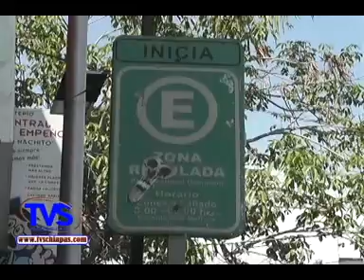TVS Chiapas.- Remueven 24 parquimetros del Centro de Tuxtla Gutiérrez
- Remueven 24 parquimetros del Centro de Tuxtla Gutiérrez